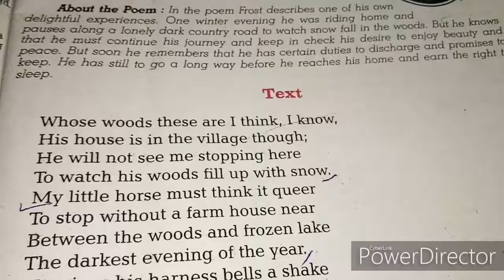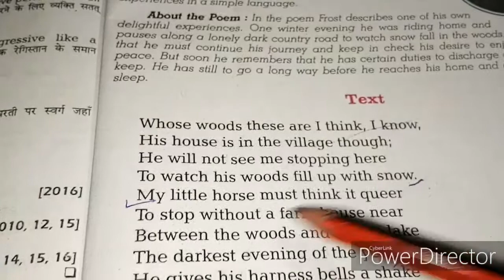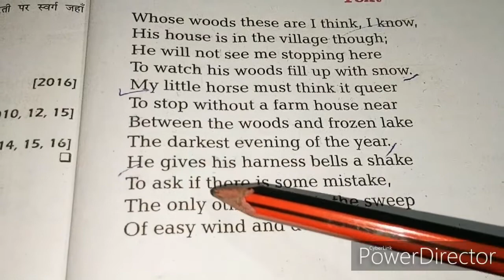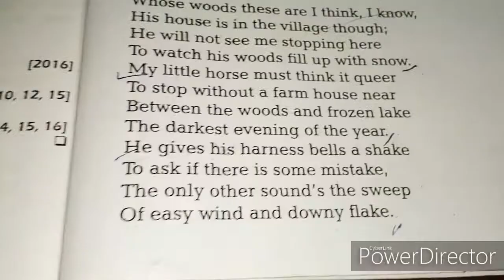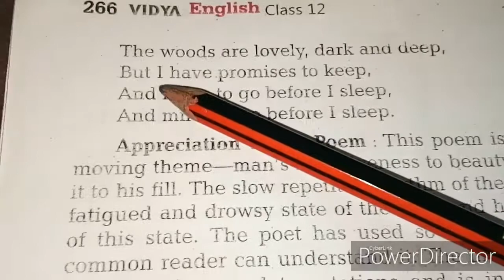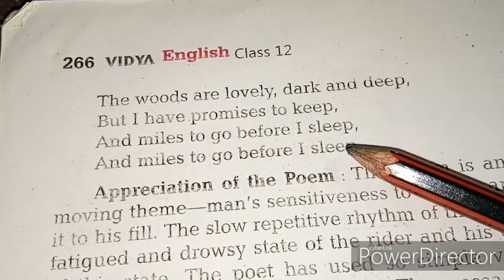Class 12th poem* Stopping by woods on a snowy evening *by Robert Frost.हिन्दी अनुवाद।